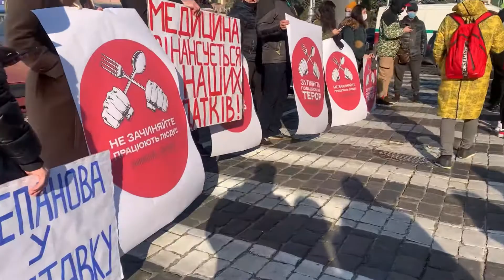Митинг против карантина выходного дня | Отстаиваем право на труд